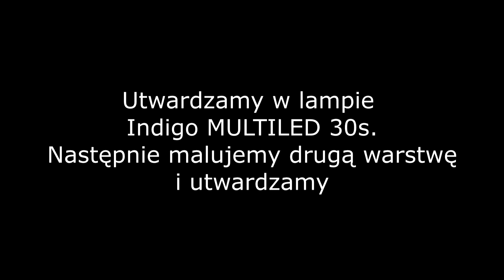Indigo Sex In The City by Sara Boruc Mannei